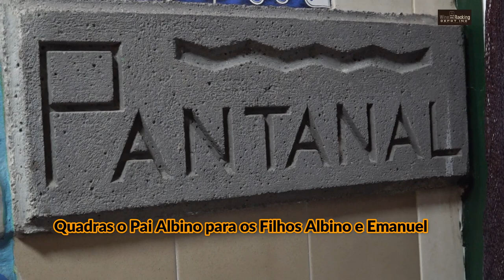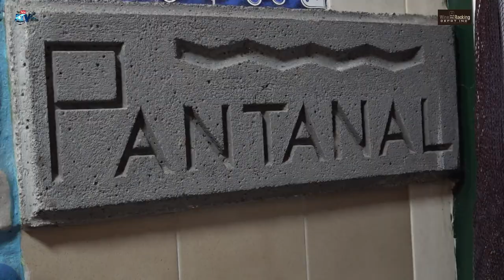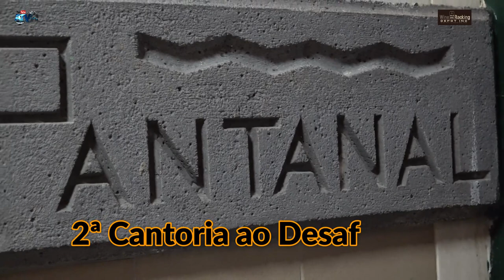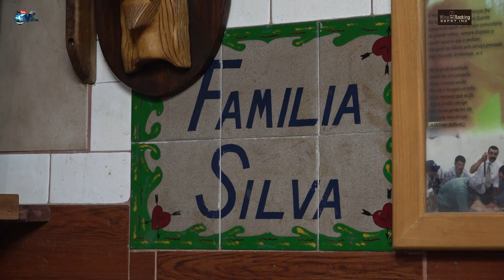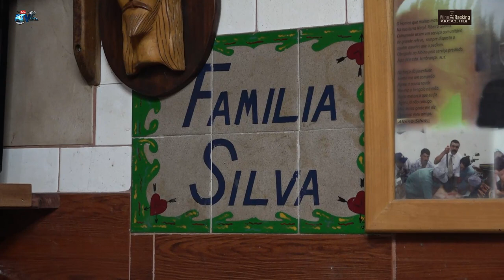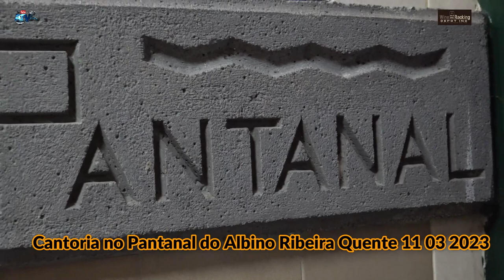Cantoria ao Desafio no Pantanal Com Eduardo Pereira e Emanuel Silva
Apoie este canal para obter acesso aos seguintes benefícios:
 Cantoria ao Desafio Pantanal
Eduardo Pereira & Emanuel Silva
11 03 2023